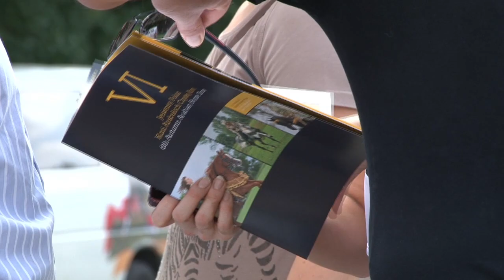VI Jesienny Pokaz Koni Arabskich - dzień 2